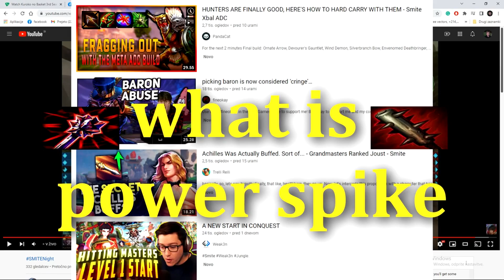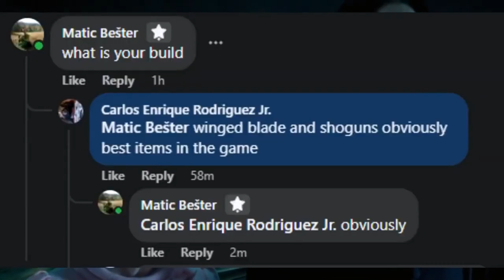SMITE meets RuneScape - Arena of the Gods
Arena of the Gods
Let's play something together ^^